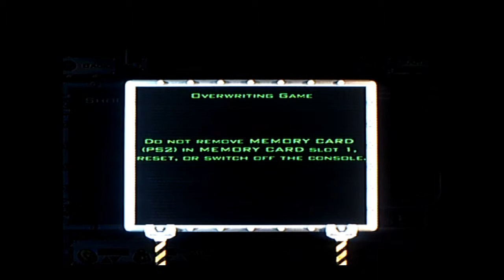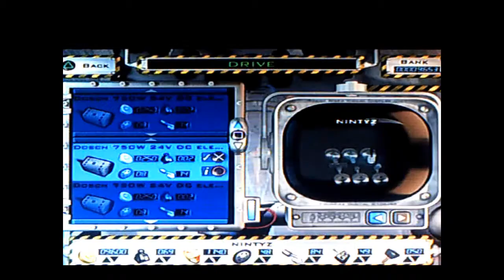Let's Play Robot Wars: Arenas Of Destruction, Part 10 - Constantly Underweight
didn't do much in this part, but gotten ready for the encounter we will have, just some minor problems stopped us actually starting the event but deffently will in the next part :)